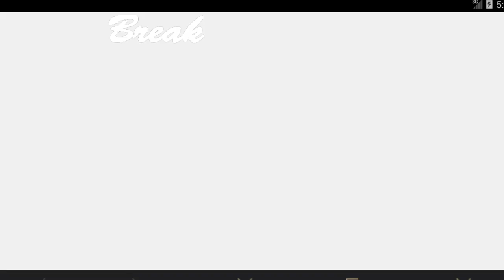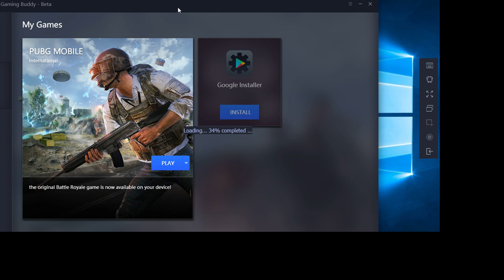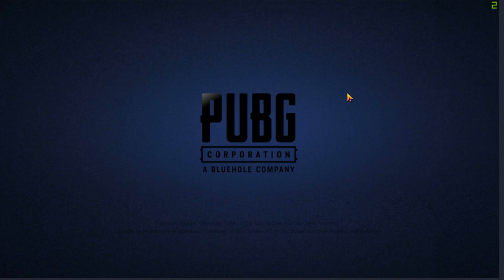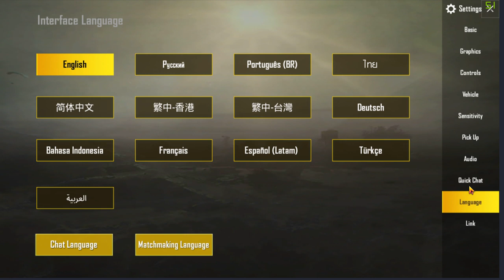Live PUBG mobile with DayStar || Rush Deranking || Happy Friday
Welcome To The Stream Hope You Enjoy Me Playing Games!!
Family friendly stream no cursing except for team m8 can't do much about it
Indian gamers are salty